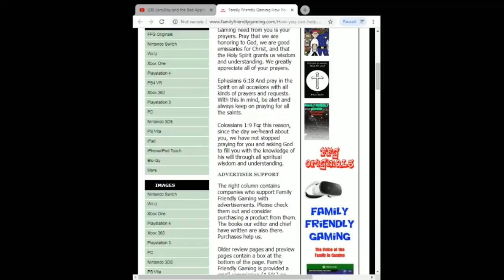Just Dance 2022 Levitating Extreme Version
Family Friendly Gaming is pleased to share this game play video for Just Dance 2022 Levitating Extreme Version.